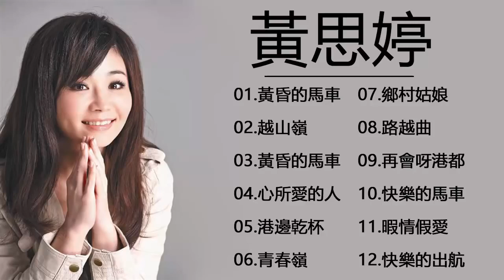台灣好歌聲 黃思婷 Huang Si Ting 黃昏的馬車 越山嶺 黃昏的馬車 相思夢 心所愛的人 港邊乾杯 江蕙金曲專輯